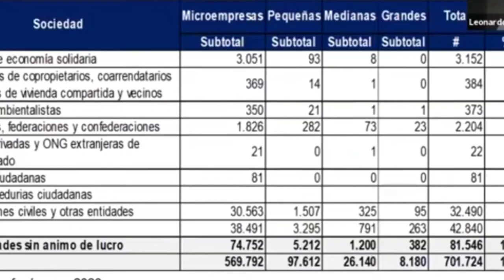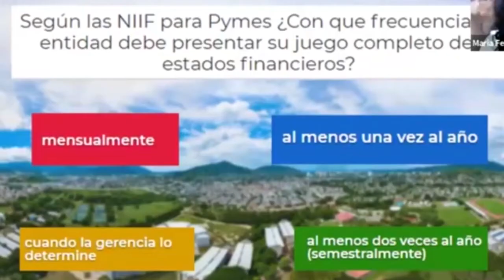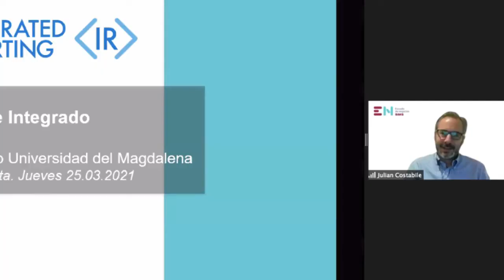IX Semana de la Contaduría Pública en UNIMAGDALENA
Durante tres días, la Universidad del Magdalena celebró de una manera innovadora la IX Semana de la Contaduría Pública. Estudiantes, docentes, graduados y comunidad académica se divirtieron y compartieron experiencias durante conferencias internacionales, olimpiadas y maratón de pruebas específicas desarrolladas en medio de la virtualidad, sobre temas contables y financieros. Los miembros de la Asociación de Estudiantes de Contaduría Pública - ASECOP de la Alma Mater y alumnos de primer semestre fueron los abanderados de varias actividades.